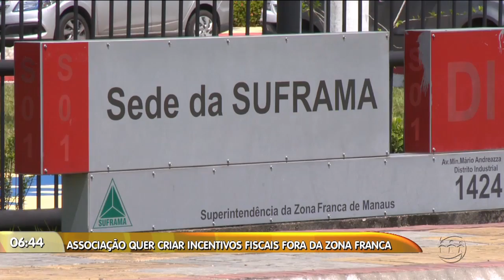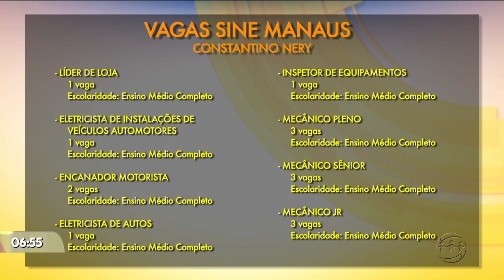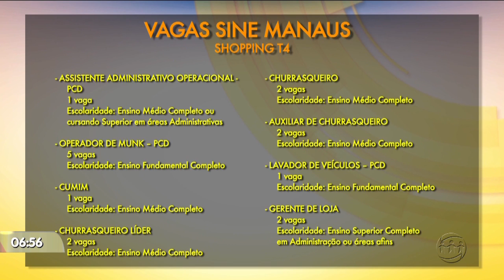MANHA NO AR- 3º Bloco - 20/03/19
Assista ao terceiro bloco do programa Manhã no Ar desta quarta-feira. O Manhã no Ar é exibido às 06h (horário Manaus) de segunda a sexta, na TV A Crítica (canal 04 | NET 514) e pelo aplicativo AcríticaPlay.